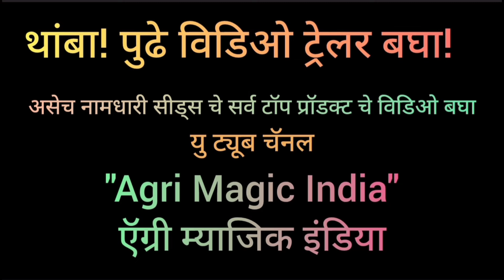चलो नाशिक! जबरदस्त स्वीट कॉर्न (मधुमका)👍 नामधारी!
Sweet Bite, Namdhari Seeds  , Highly tolerant to diseases and high yielder @ Agri Magic India!

This is the agriculture farming YouTube channel & you are watching “Agri Magic India” a simple Agriculture.
This channel will benefited to farmers for selecting the excellent vegetable hybrid/variety for their commercial farming

Thanks!

नमस्कार शेतकरी मित्रांनो / भावांनो
मला आशा आहे की तुम्हाला व्हिडिओ आवडत असेल आणि तुम्हाला भाजीपाला वाण निवड करण्याकरिता नक्कीच उपयोगी येत असेल. योग्य वाण निवड आणि उत्तम नियोजन असल्यास कमी जागेत ही चांगले उत्पन्न घेता येऊ शकते

वाणा  बद्दल माहिती शेतकऱ्यांच्या प्लॉट च्या आधारे दिलेली असून स्थळ, हवामान, मशागत या नुसार बदल होण्याची शक्यता नाकारता येत नाही त्यास चॅनल जबाबदार राहणार नाही

 💐 कृपया युट्युब चॅनल सबस्क्राईब आणि लाईक करायला विसरू नका * ऍग्री मॅजिक इंडिया*

धन्यवाद!